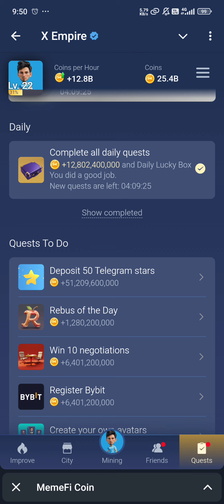X Empire ရဲ့ Rebus ကနေ​ 1.1B Point တွေရယူမယ် | September 22, 2024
🎮X Empire Mini Game ကိုသွားရန်